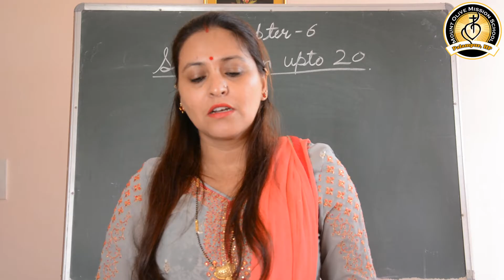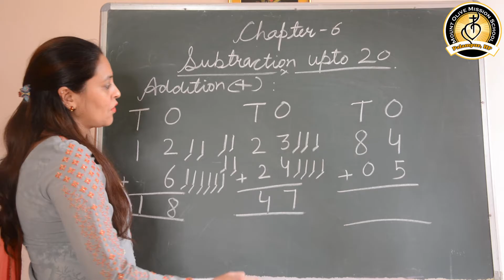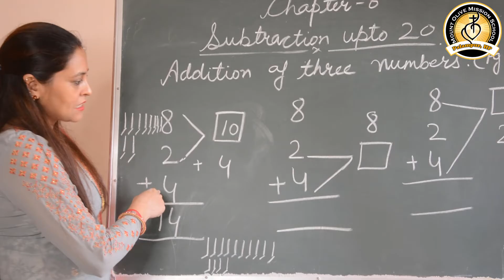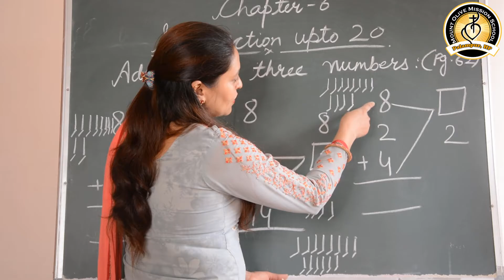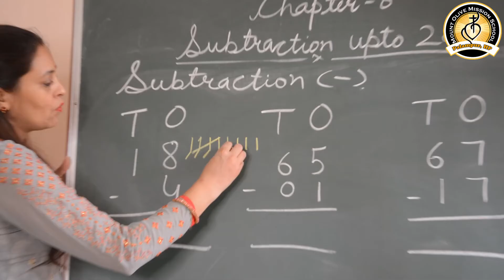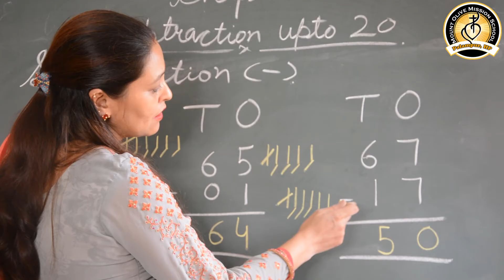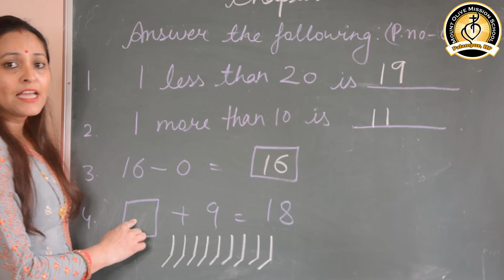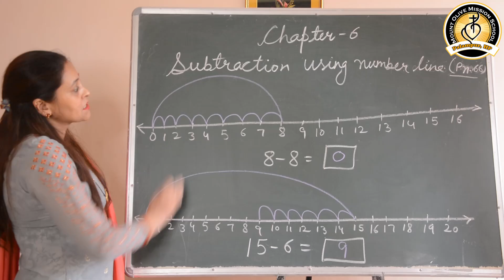Class I - Maths - Lesson 6 (Subtraction)